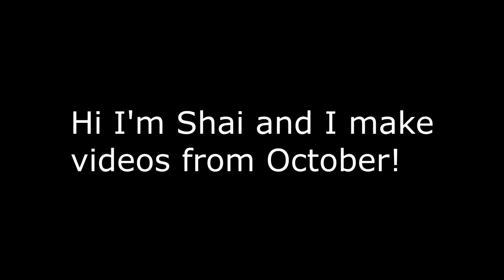VRChat: The Death of Resoula